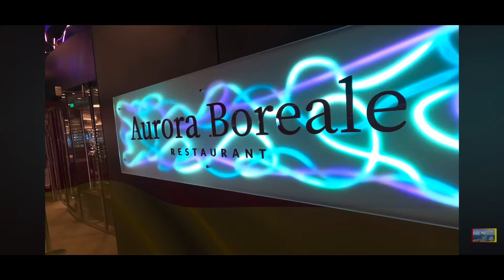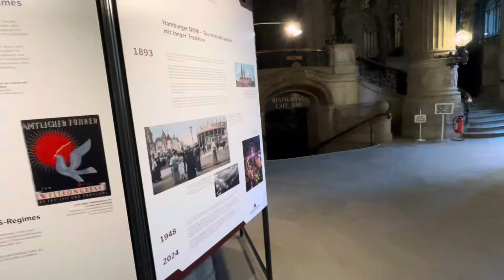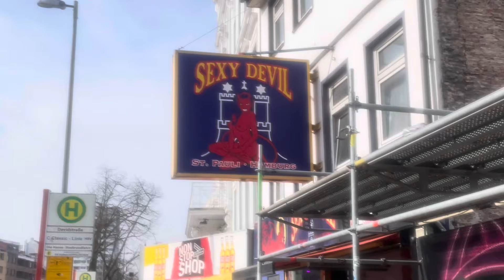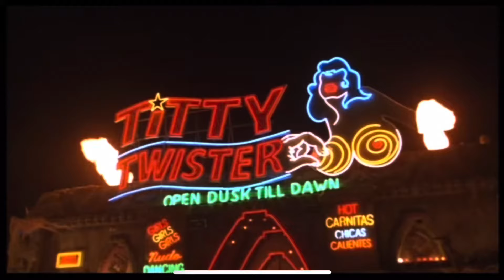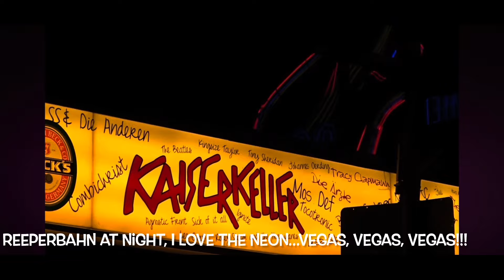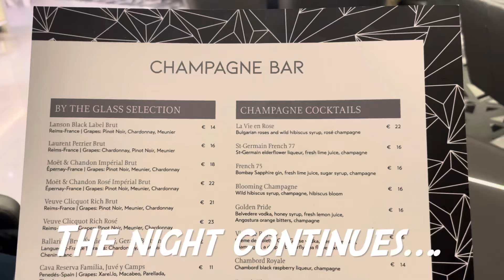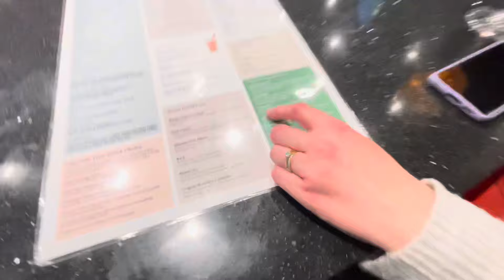MSC Euribia Day 3 | Hamburg | We visit The Beatles club & the Reeperbahn.